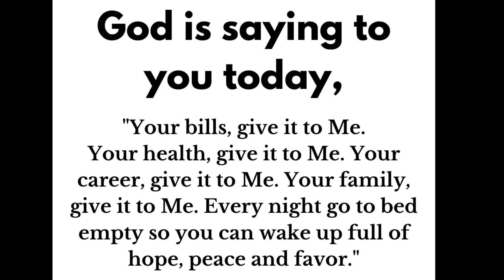God Says: Skip This Video, If You Hate Me | God Message For You Today | Jesus Affirmations